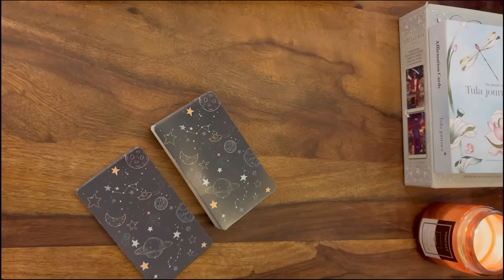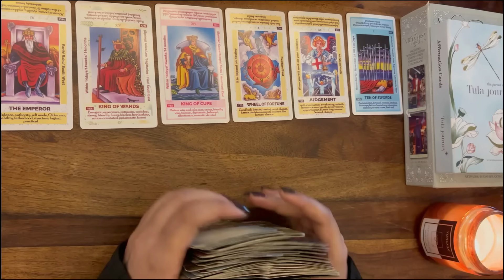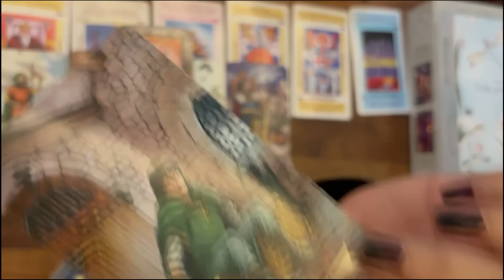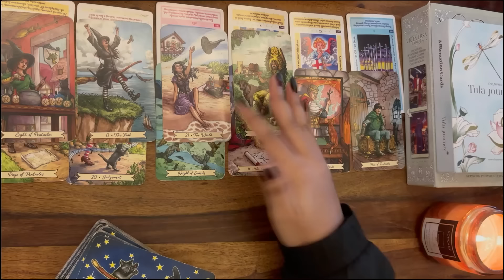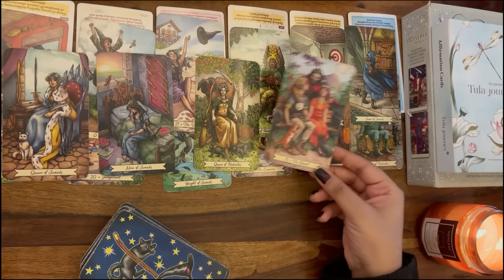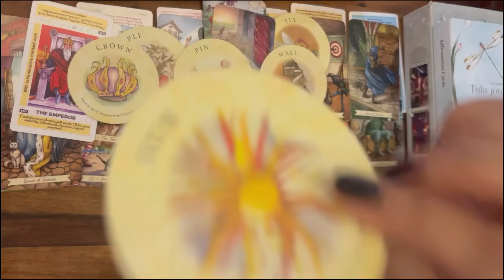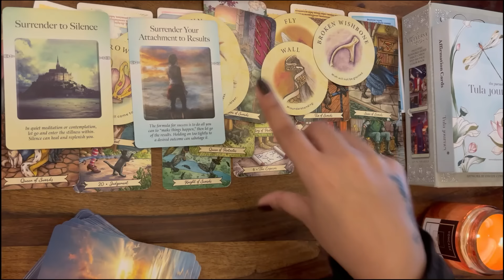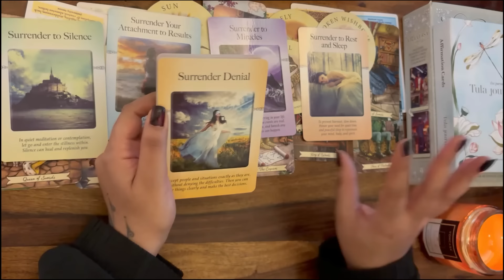Taurus | वृषभ 🌸 May ✨Overall Life Prediction ✨ Blessings | Blockages | Guidance 🦋